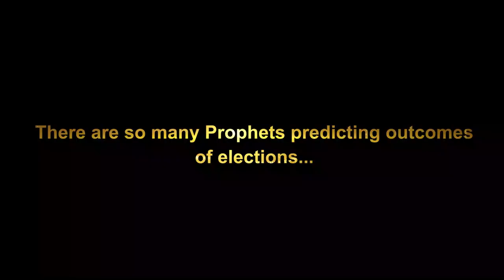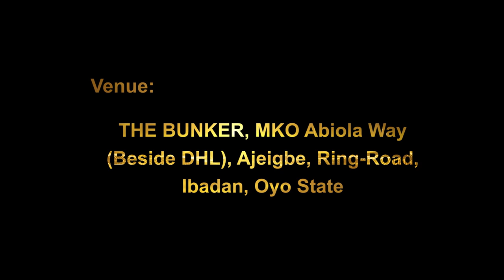THE HOME BEFORE GENESIS | Movie Trailer | Starring Oreofe Williams | Toyin Adegbola | Taiwo Ibikunle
Follow on Instagram @oreofewilliamsawojesu